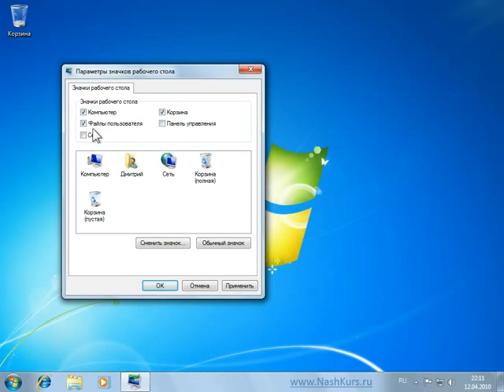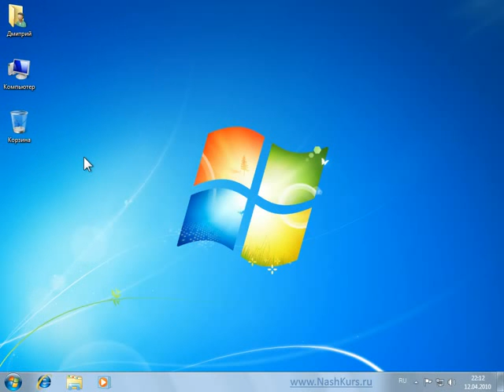osnovy raboty na pk windows 7 windows 7 poslednie prigotovleniya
6 Последние приготовления ставим значки на рабочий стол